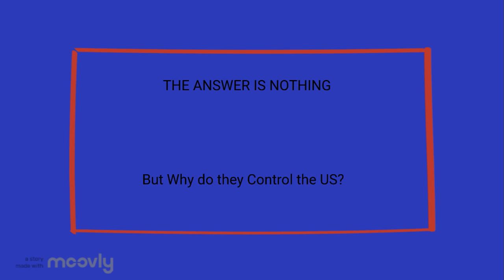Donald Trump Is Netanyahu`s B**ch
Donald Trump is controlled by the Israeli government along with congress. This is because Israel bribes the US  politicians to make decisions that will solely benefit Netanyahu and put the US economy on the brink of Collapse. The US Government will Default and Israel will be at the center of the crises.